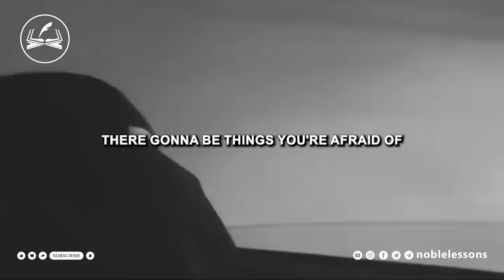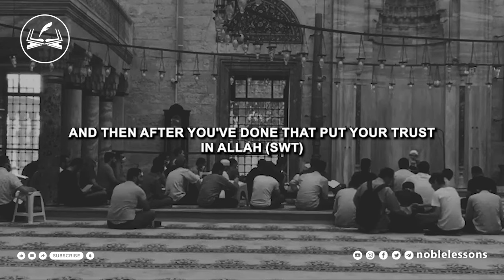Turn Your Fears Into Dua: Islamic Solution For Fear And Anxiety | Yasmin Mogahid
Turning our fears and anxieties into heartfelt dua is a powerful testament to our faith and trust in Allah. By seeking His guidance, support, and strength, we acknowledge His sovereignty over our lives and our belief that He knows what is best for us. It is a humble act of surrender, where we place our concerns in the hands of the Divine, fully aware that His wisdom surpasses our understanding. In navigating life's challenges, it becomes clear that our primary fear should not be the misfortunes we encounter, but rather the prospect of experiencing them while distanced from the shelter of Allah's grace.

Just as the Red Sea parted miraculously under the guidance of Prophet Mussa (AS) through Allah's intervention, our seemingly insurmountable challenges can also find solutions when we trust in Allah's power. Therefore, our ultimate fear should be the distance from Allah, for in that distance lies a spiritual void that leaves us vulnerable. To maintain a strong connection with Allah is to find solace and resilience in the face of life's storms, knowing that He is the unwavering Shelter and Protector, ever ready to guide us through the trials of life.

Video: Yasmin Mogahid (@YasminMogahedOnline)